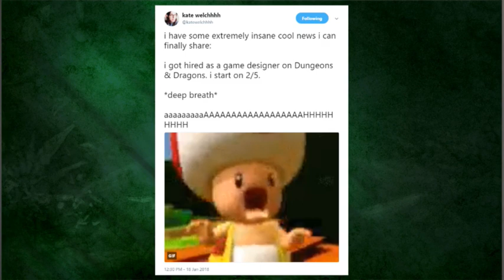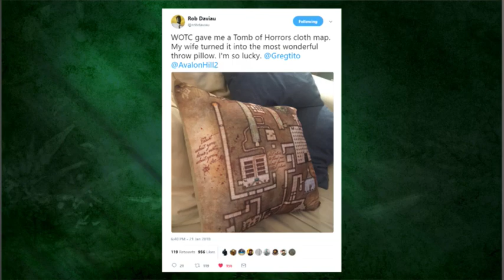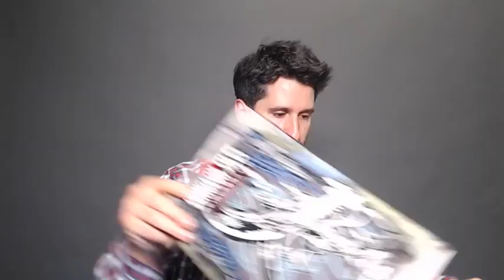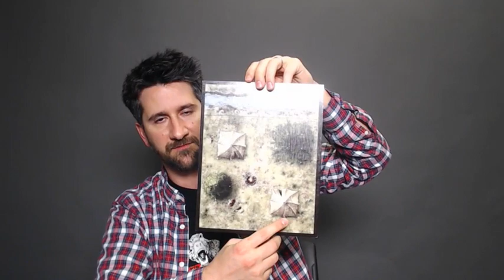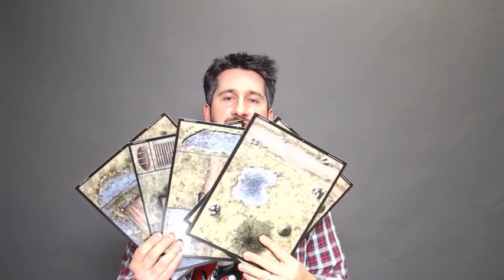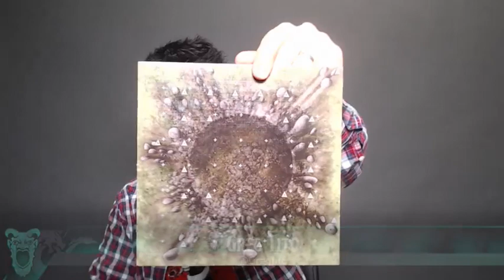D&D News, 1/23/18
Greg Tito discusses the latest Dungeons & Dragons news, products, events, and livestreams.